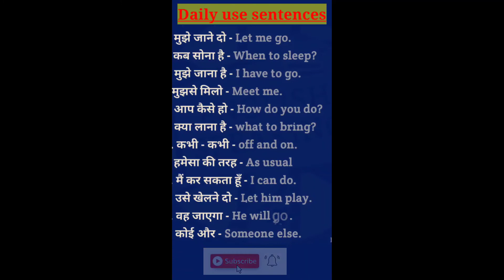Daily use common words with Hindi meaning।Basic English practice।shorts। Easy way learning।